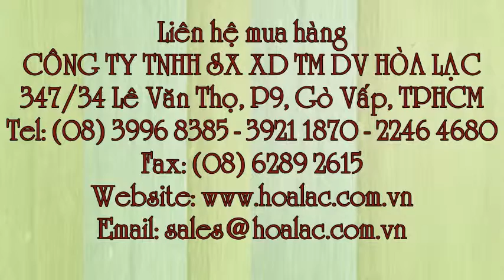Mặt nạ hàn đội đầu tự động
Liên hệ: Công ty TNHH SX XD TM DV Hòa Lạc Tel: - 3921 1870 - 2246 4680 Nón hàn đội đầu cảm ứng màu đen, Nón hàn đội đầu cảm ứng W4000, Nón hàn đội đầu cảm ứng, WH4001, Mặt nạ Đài Loan cảm ứng WH4001, Mặt nạ trùm đầu cảm ứng, Mặt nạ trùm đầu WH4001, Mặt nạ đội đầu WH4001, WH 4001 , WH4001 mặt nạ hàn cảm ứng, Mặt nạ hàn WH4001, Mặt nạ hàn Đài Loan WH4001, Mặt nạ hàn Đài Loan, Mặt nạ Đài Loan, Mặt nạ hàn đội đầu tự động , Mặt nạ hàn tự động, Mặt nạ hàn đội đầu cảm ứng